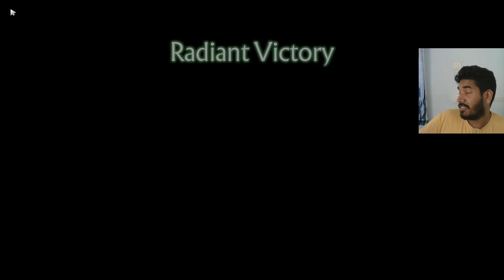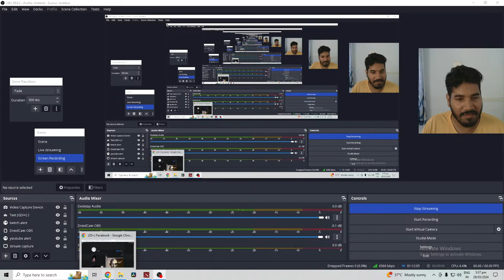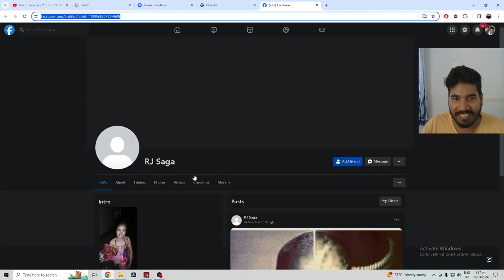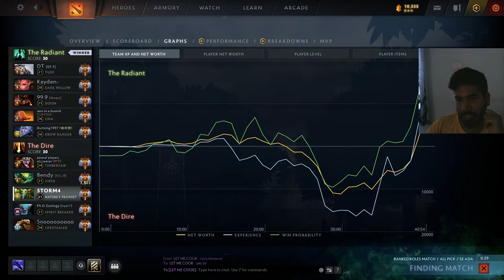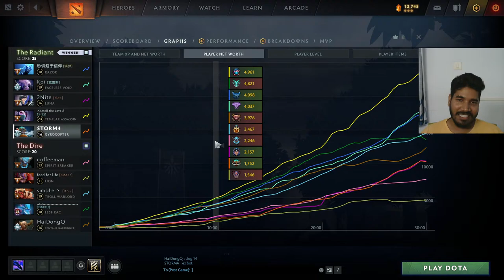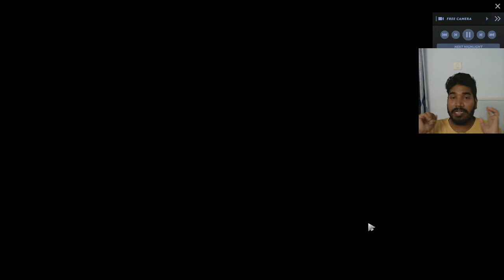Best Pos 4/5 hero in 7.35D Road to 6.5k Dota 2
Hey
Welcome,
 I been playing dota 1  since i was 13 Year old,  recently started dota 2 in 2020
Stealing  MMR from SEA DOGS and donating to SEA GODS

About me
I'm MANOJ LAVU KERKAR
26
From GOA/INDIA

Top Tips
Nikhil Sai Maturi (RevvytheFrog) Rs.250
Terry Scarry (Jotish Sharma)  Rs.40
Mahesh (aka Nobody)  Rs.700
Akhil Nataraj Rs.100
Varinder Rs.40

PC Specs
Processor : AMD Ryzen 3 3200 G
GPU :GTX 1660 Ti
2x16 GB Ram
Monitor Acer FHD 165Hz 300nits Brightness AMD Free Sync 2 x HDMI 2.0 Display Port LCD Gaming Monitor (Model - KG241QS) - Black, 59.94 cm - 1920 x 1080 Pixels

Google Pay : Manojkerkar123-1@okhdfcbank